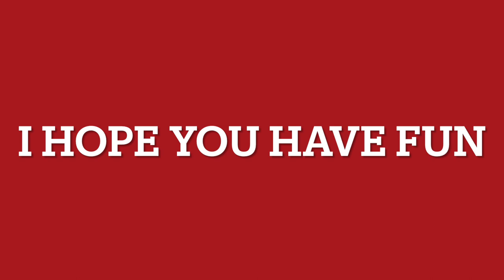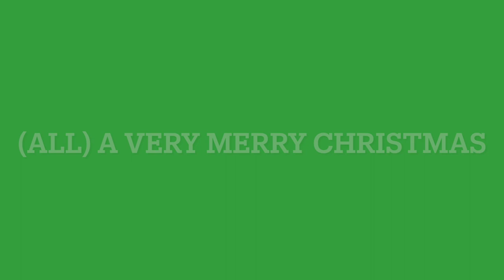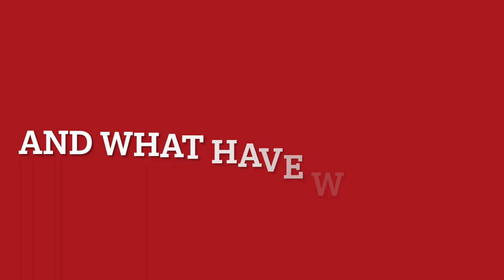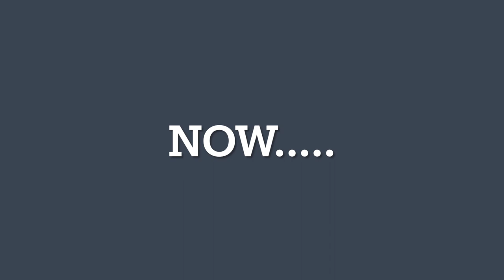Brannock Band Aid-War is Over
Brannock Staff sing the classic War is Over Christmas song.